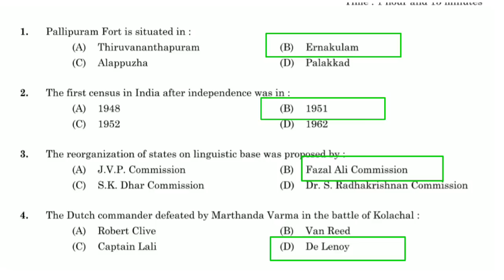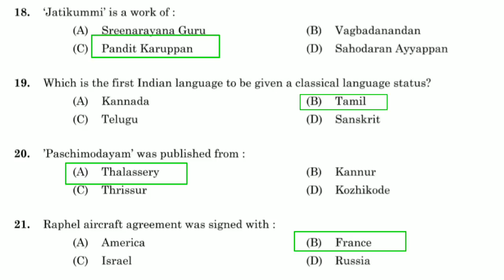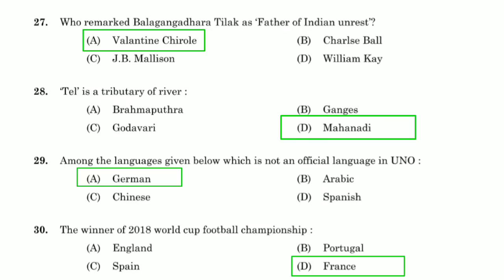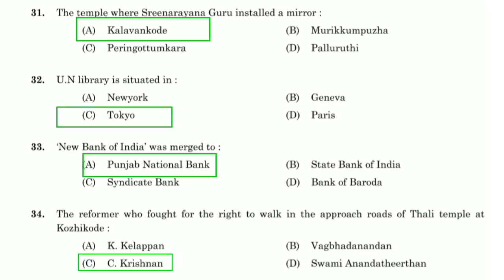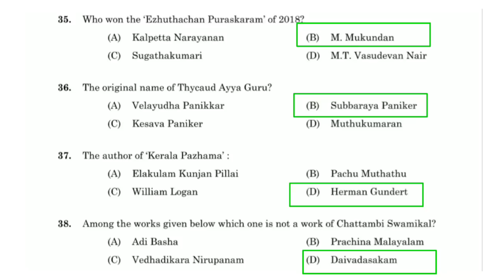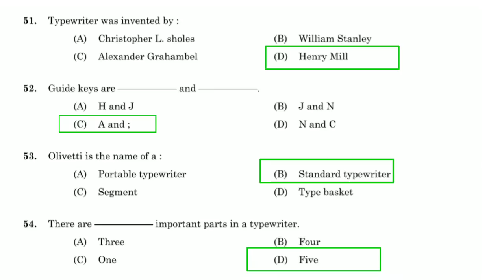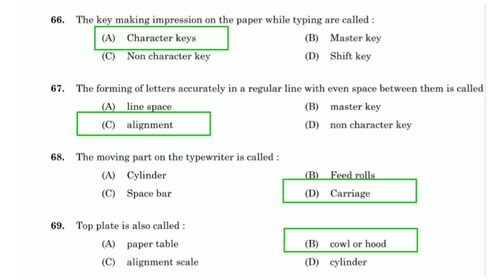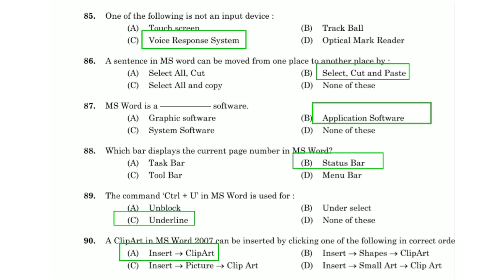LD TYPIST || CLERK TYPIST || PSC EXAM || ANSWER KEY// held on 6- 7- 2019 Solved amazon flipkart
LD Typist Solved paper  exam held on 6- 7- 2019 spn amazon  flipkart biju  zomatoLD Typist, Clerk Typist, Computer Assistance, മലയാളം psc classes SeeMedis online YouTube channel, Psc Online Study calass, Gk MALAYALAM Tips, Kerala psc exam, Frequently asked top 2018 questions, Malayalam employment news, Previous question and answers, How to study type, Typewrite exam how to study, ld typist previous questions, ld typist syllabus 2019, ld typist qualification, ld typist model question papers, ld typist question paper 2016